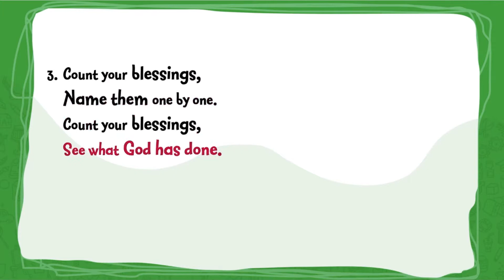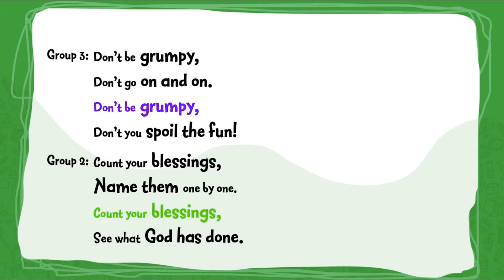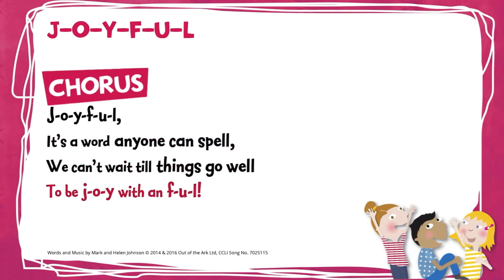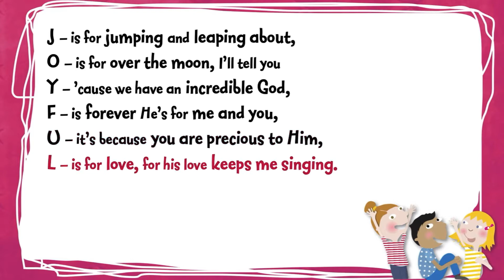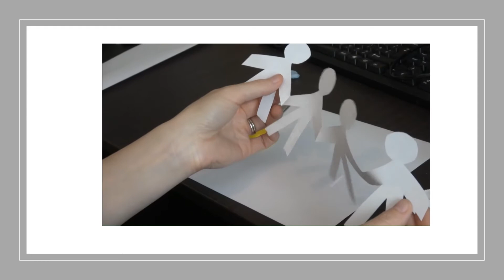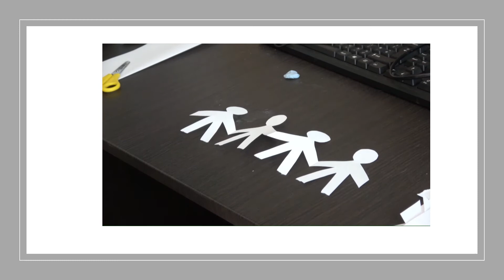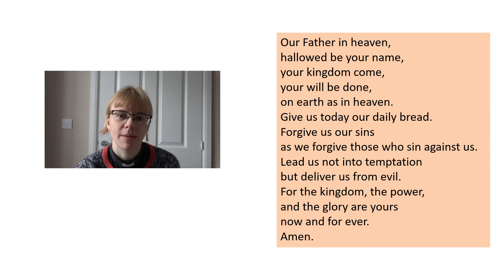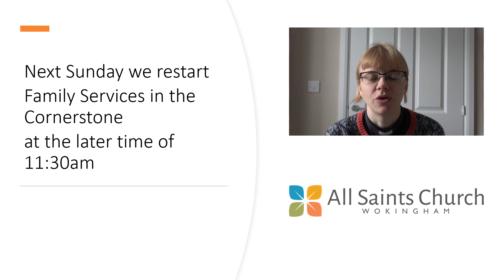Family Service 30th August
Join Revd Hannah for the final part in our series on the life of Joseph. This week includes a brief recap on the story so far, with craft, songs, prayers and a talk.